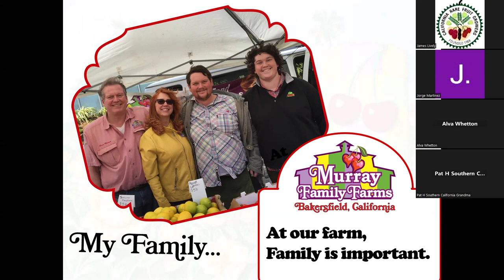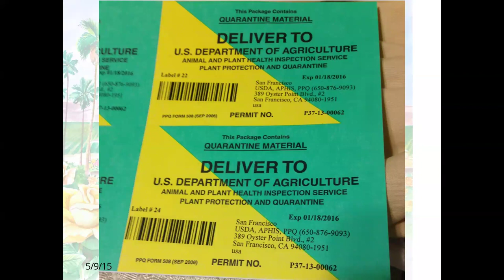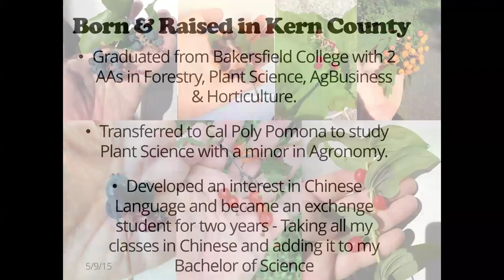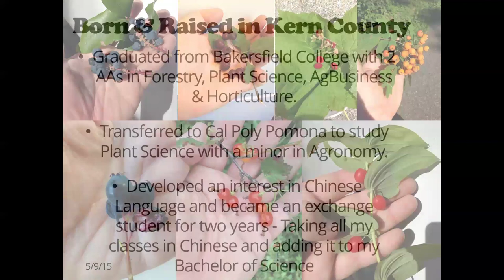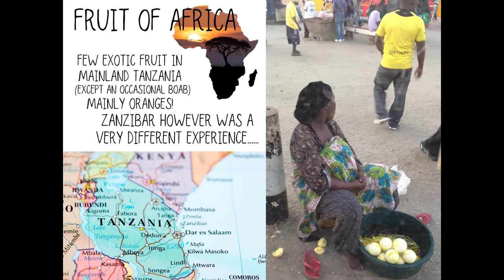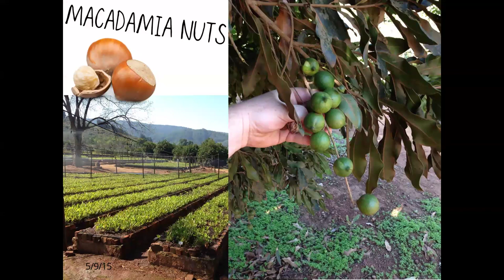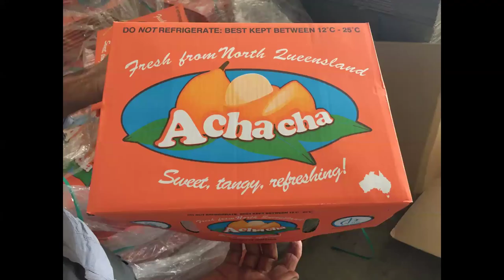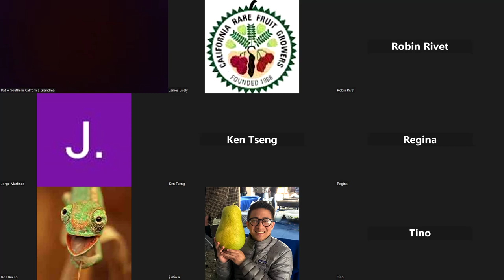Growing Cherries and Exotic Fruits with Steve Murray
This month's speaker was Steve Murray, a long-time multi-generational cherry farmer.

From Steve:
"I manage all organic production, organic binders and organic certification with State(CDFA) and certifying agency called OrganicCertifiers. We have an annual renewal that has to be done in April and May for both."

"Currently on the farm we have somewhere around 3,000 selections of around 700 species of fruiting plants, so it takes 7-9 hours to go and verify every single species and variety across the farm."
"Of all the fruits, one is far more important than everything else, and that’s cherries. We try and grow the earliest cherries in North America."
"I was a recipient of Orange County and CrFG Scholarships to help pay for my time as an exchange student in China. The funds really helped me to go out and explore Asia and more of the world. I have been a member on and off of CRFG since 1999, and attended my first festival of fruit at Cal Poly Pomona in 2003 where I would graduate from in 2014 with BS in Plant Science, Chinese language and culture, plus Minor in agronomy."

"I’ve traveled to 103 counties and am crazy about fruit, I study foreign languages to find them."